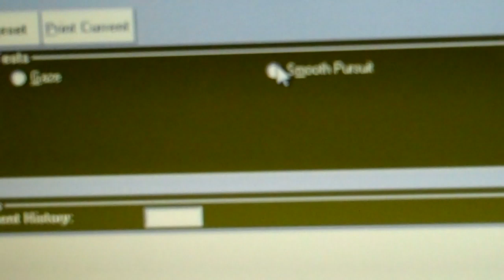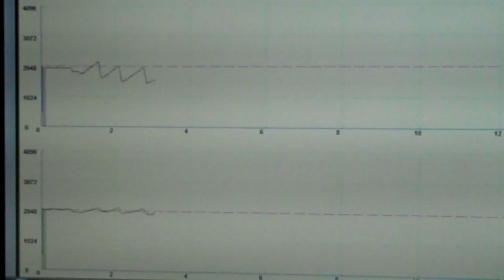ENG/VAT Demo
Demonstration of ENG/VAT Combo test for Vestibular Dysfunction.